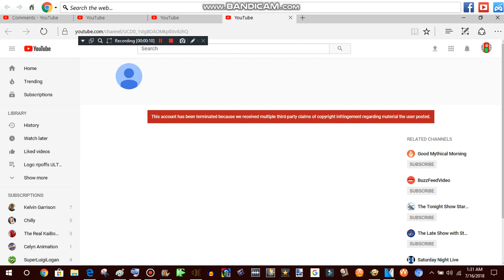Look at This...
DC Comics Fan 2004 has been... Terminated!